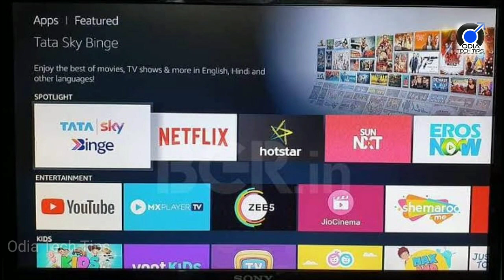ଟାଟା ସ୍କାଏ ଲଞ୍ଚ କଲା ନୂଆ ଆଣ୍ଡ୍ରଏଡ଼ ସେଟ୍ଅପ୍ ବକ୍ସ, ଜଲଦି ଦେଖନ୍ତୁ କଣ ରହିଛି ଏଥିରି